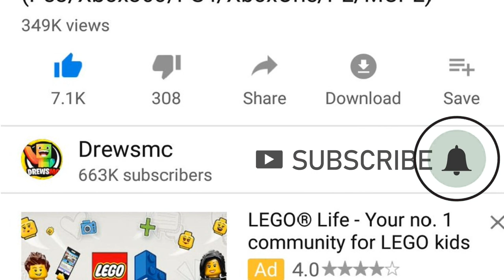DO NOT CHOOSE THE WRONG TUNNEL: (THANOS, MOSASAURUS,TYLOSAURUS) (Ps3/Xbox360/PS4/XboxOne/PE/MCPE)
DO NOT CHOOSE THE WRONG TUNNEL: (THANOS, MOSASAURUS,TYLOSAURUS) ( For Minecraft Xbox 360, Minecraft Xbox One and Minecraft Pocket Edition./MCPE

🎮 PS4 Gamertag : TheAndrzw